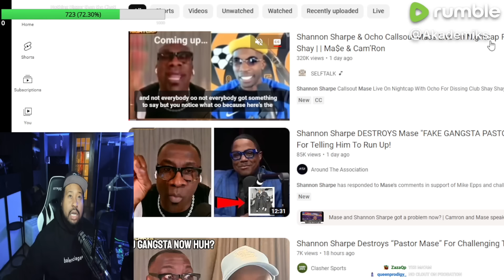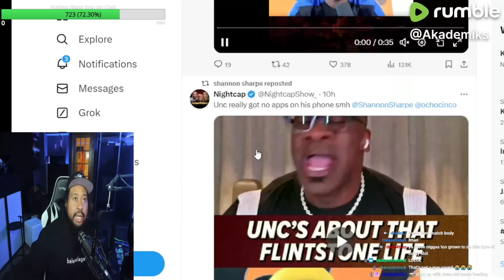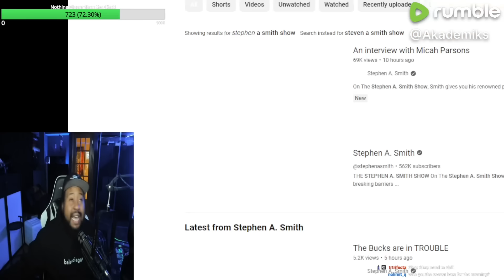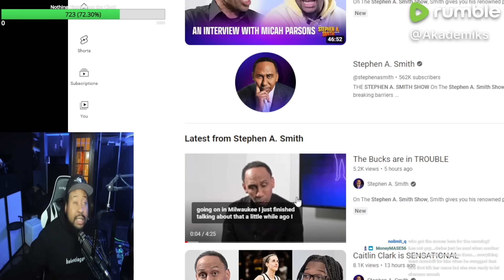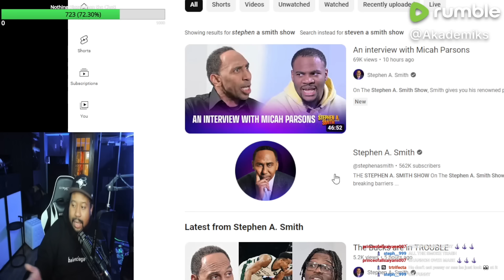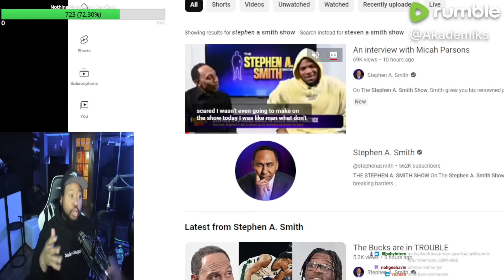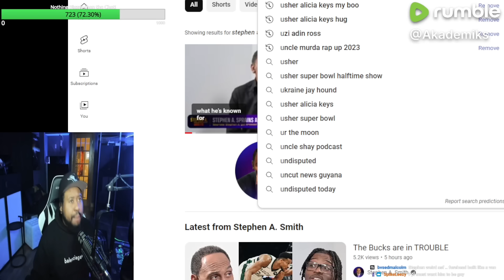Shay Shay Vs Betha! DJ Akademiks on Shannon Sharpe responding to Mase speaking on Him & Mike Epps!